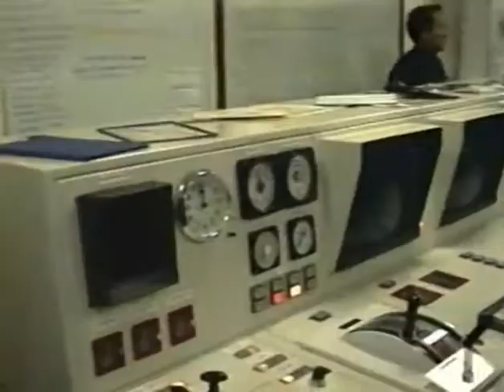Port Kembla Part2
Auburn North Public School goes on a trip to Port Kembla.